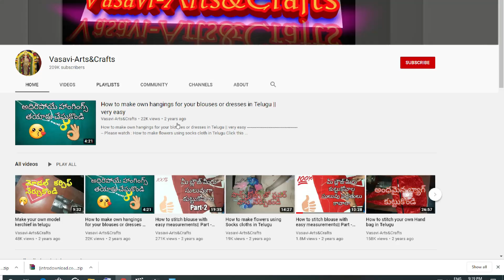Panjabi Dress Cutting and Stitching in Teluguఅందరికి అర్థం అయేలా పంజాబీ డ్రెస్